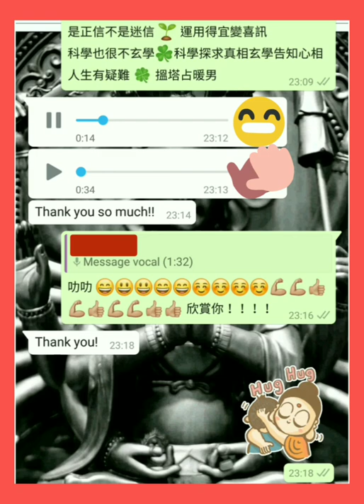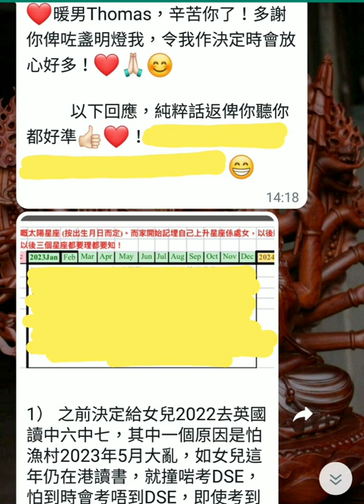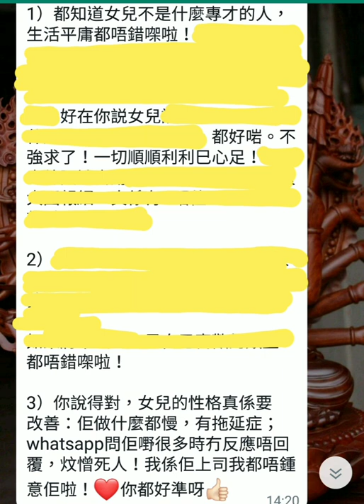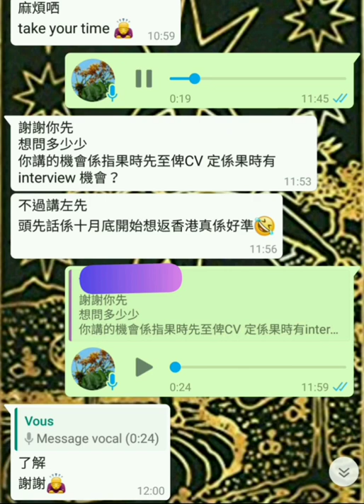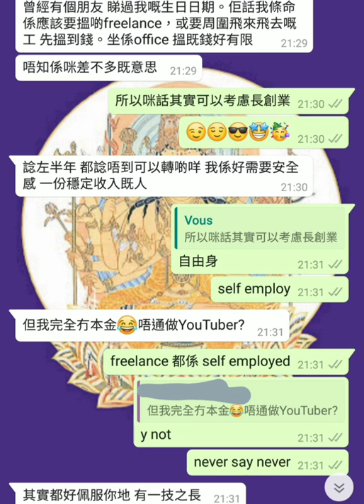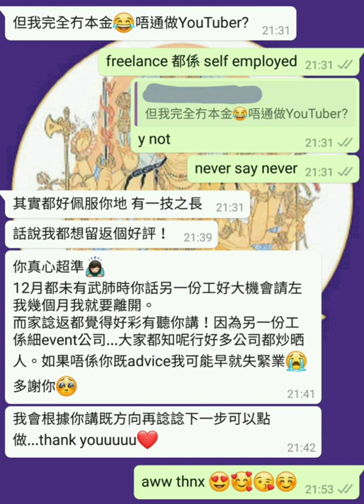睽違已久號外版 😱 塔占暖男星座運勢🔯AprMay (Part 4 of 11)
For entertainment and promotional purpose, 開示星運前，會 show 我同客人嘅真實交流，齊齊見證塔占暖男如何

等

ALL PERSONALISED SERVICES, including but not limited to